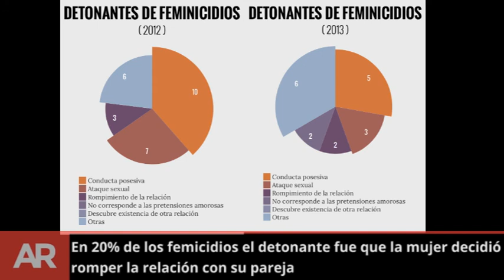Resumen matutino de noticias, viernes 27 de noviembre del 2015